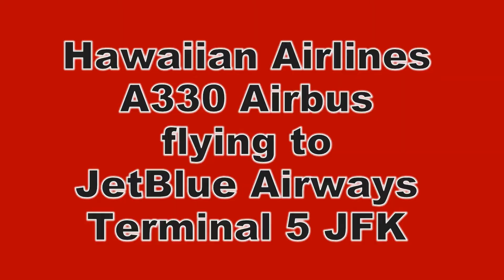Hawaiian Airlines A330 Airbus flying to JetBlue Airways Terminal 5 JFK by jonfromqueens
This Video was taken around 6:30AM on 5-5-2013
This is flight HA 50
I am also the Voice of the Singing Duck of Queens
(on jonfromqueens3)